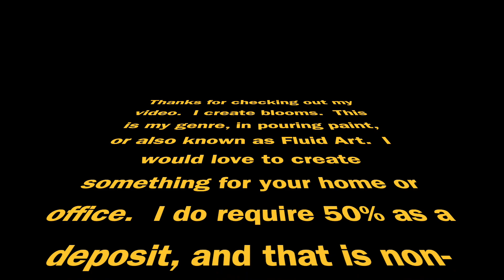Pastel Pinks and Grey Blossoms New Piggy Paints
Well when you get some New Piggy paints, you have to try them all together.  Or at least I did.  This is the first time, I used Piggy paints, I think I will have to adjust my mixing method for them.  I had some issues, with the powder sticking to the bottles, but after a long amount of shaking I did get some beautiful vibrant colors for my blooms.  The canvas is 18X24.
And the Piggy pigment colors are:  Ballet Slipper, Super Nova, Grenache, Sterling, and Sangria.  It will help me grow.  Have a blessed day.